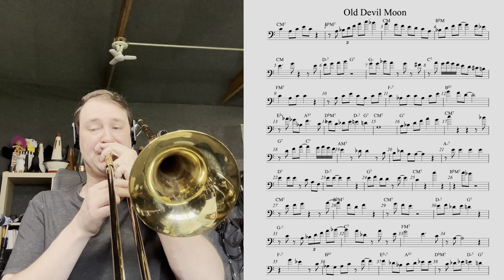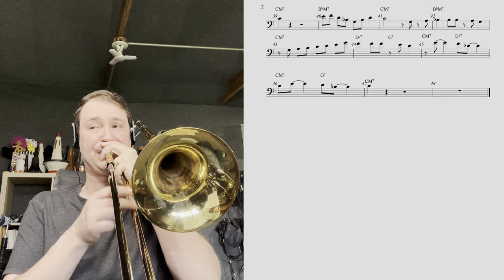JJ Johnson - Old Devil Moon (Trombone Transcription)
Here is one of the more iconic JJ Johnson solos. This is from his The Eminent JJ Johnson Vol. 2 CD and it's his solo on Old Devil Moon. It was the first solo of his I heard and the one that made me fall in love with his playing.